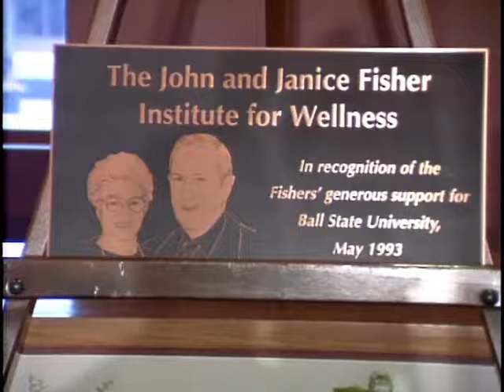John & Janice Fisher Institute for Wellness dedication, 1993-09-28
Includes dedication of the John and Janice Fisher Institute for Wellness in the Health and Physical Activity Building on the campus of Ball State University.